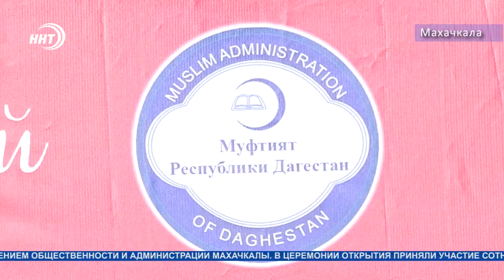ОТКРЫТИЕ СКВЕРА ШАХИДОВ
Сегодня в Махачкале состоялось торжественное открытие «Сквера Шахидов».
Парк обустроен в память о жертвах пожара в школе-интернате для глухонемых детей, произошедшего 10 апреля 2003 года на этом самом месте. Также было предложено увековечить здесь память о религиозных, общественных, политических деятелях и сотрудниках правоохранительных органов, отдавших свои жизни в борьбе с экстремизмом и терроризмом.
Все строительные работы по обустройству парковой зоны были организованы Муфтиятом Дагестана с привлечением общественности и администрации Махачкалы.
В церемонии открытия приняли участие сотни людей, в том числе известные общественные деятели, представители органов государственной власти и духовенства.
Напомним, что «Сквер шахидов», создан на территории, где располагалась ранее сгоревшая школа-интернат для глухонемых детей. Авторы и координаторы проекта отмечают, что новый парк адаптирован для маломобильных граждан.
В нём выделены зоны для активного отдыха, есть фонтаны, детские и спортивные площадки, также повсюду посажены деревья редких пород, выложена плитка, подведено освещение, установлены качели и скамейки.